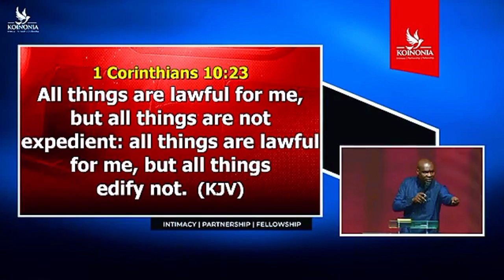Secret to Greatness Revealed: The One Question You Must Face Head-On APOSTLE JOSHUA SELMAN